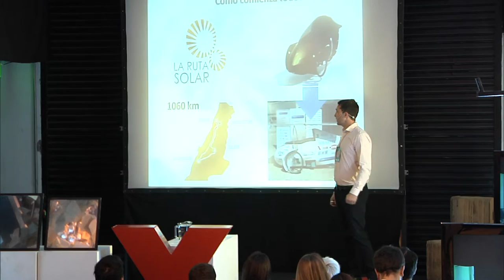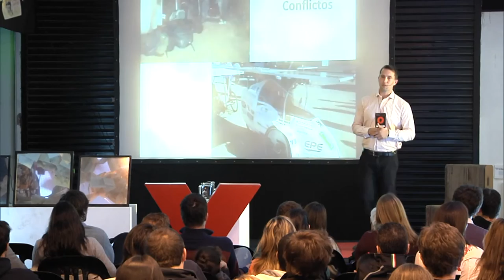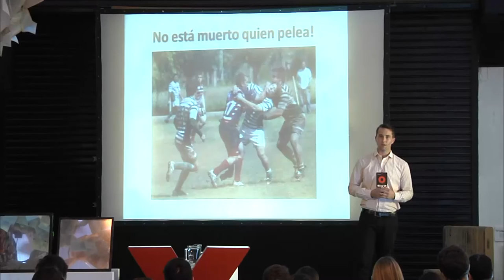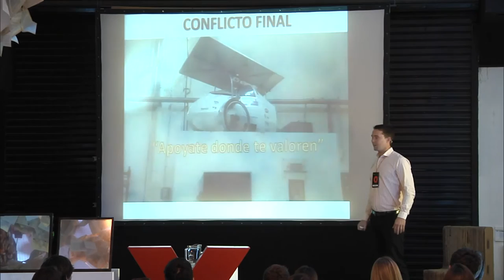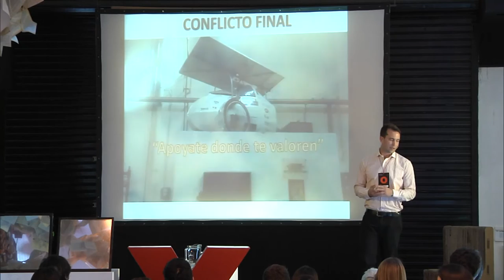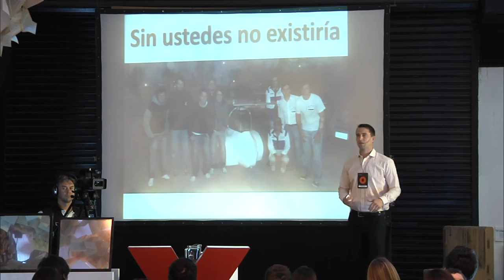La criatura solar | Rafael Albrecht | TEDxLagunaSetúbal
Santafesino, reside en la localidad de San Jerónimo Norte. Fue a la escuela Industrial, y se recibió de Ingeniero Mecánico de la Universidad Tecnológica Nacional. Actualmente trabaja como docente en una escuela técnica en la localidad de Pilar.
Socio gerente de su empresa familiar dedicada a la actividad agropecuaria. Asimismo, concibe varios proyectos con su propia firma RAECHT Ingeniería dirigida a vehículos eléctricos para distintas aplicaciones.
Música original: Matias Lapunzina y Juan Salomone.